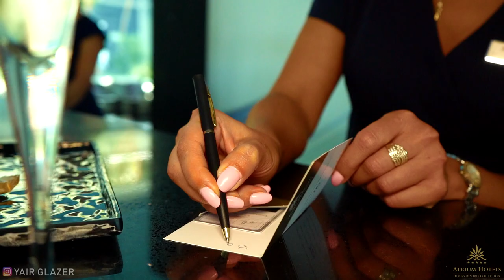Atrium Platinum Rhodes - A cinematic Trailer | Glazer Video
After 3 days of shooting and many hours of editing - this is the final product we came out with for the truely amazing Atrium Platinum Hotel in Rhodes, Greece.
This video was shot on:
Sony A7III